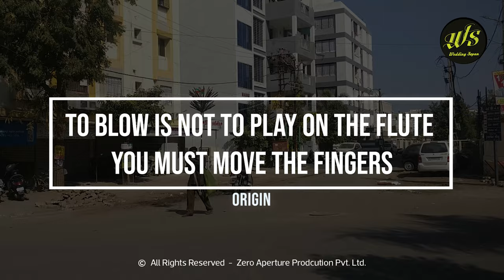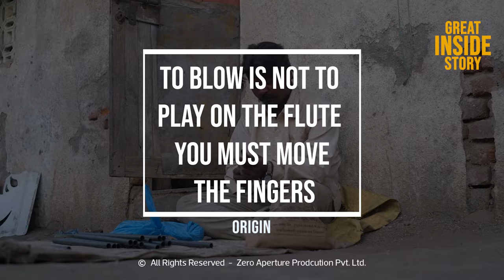શહેરી ગલીયોમાં ભટકી વાંસળી વહેચી ગુજરાન ચલાવતા આર્ટિસ્ટની વાંસળી તમે એકવાર સાંભડશો તો ચકિત થઇ જશો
શહેરી ગલીયોમાં ભટકી વાંસળી(flute) વહેચી ગુજરાન ચલાવતા આ આર્ટિસ્ટની વાંસળી તમે એકવાર સાંભડશો તો ચકિત થઇ જશો, જાતેજ વાંસળી(flute) બનાવી માત્ર નજીવી કિંમતે વહેચે છે,
વધુ માહિતી તમને આ સ્ટોરીમાં થી જોવા અને સાંભળવા મળશે,
તો જરૂરથી આ સ્ટોરી ને જુઓ અને આપના ગ્રુપમાં શેર કરો.
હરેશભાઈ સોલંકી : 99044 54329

Visit our world directly: www(DOT)zappl(DOT)in
Lead Producer: Prakash chavda
Production House: Zero Aperture Production PVT. LTD.
Supported: ZAPPL team  & Avnish Gadhvi